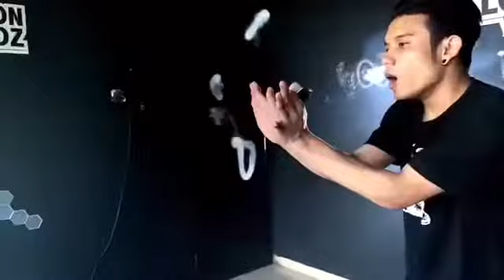Vape Tricks Part 2